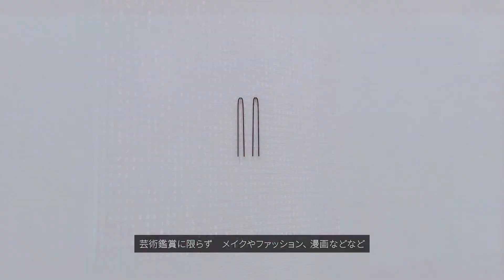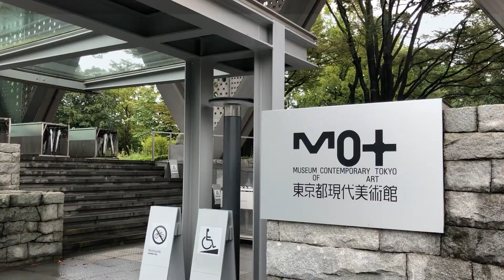vlog｜理系教師の週末vlog｜美術館＋カフェ巡り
今回は週末のカフェ巡りをvlogにまとめました◎

読書の秋、芸術の秋、食欲の秋……皆さんはどんな秋を楽しむ予定ですか？
ぜひコメントで教えて下さい🍠

【SNS】

都内で働く理系教員です。
コメント、高評価お待ちしております◎
ご質問や感想 大歓迎です😁